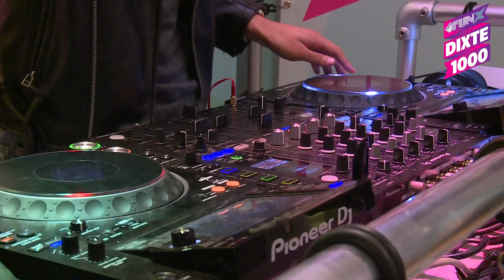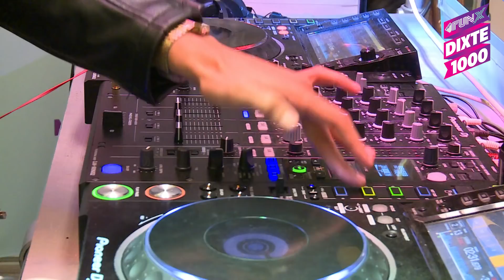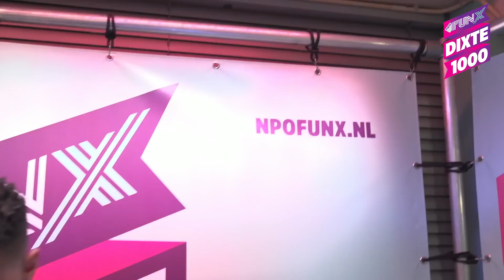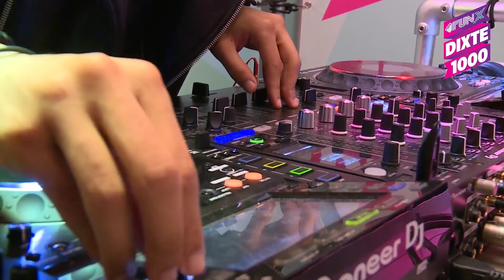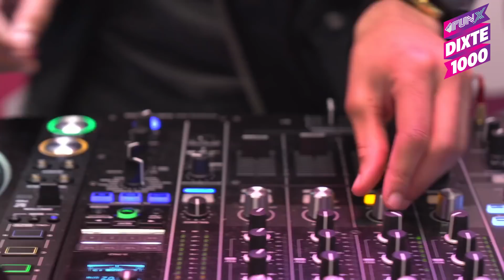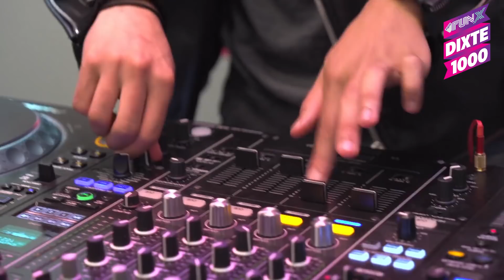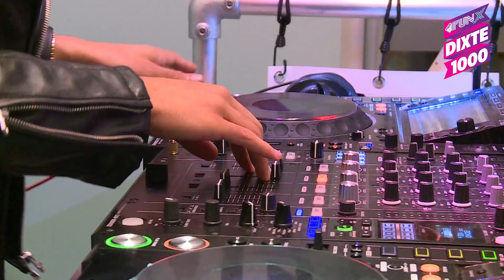ZERODIX DOET LIVE SET TIJDENS